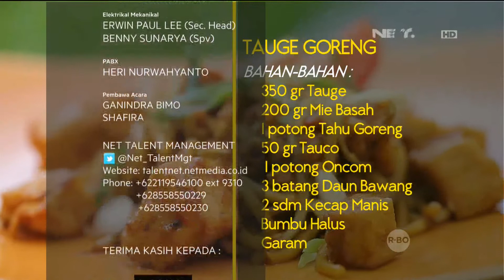Ekitchen with Chef Norman, Nikmatnya Touge Goreng